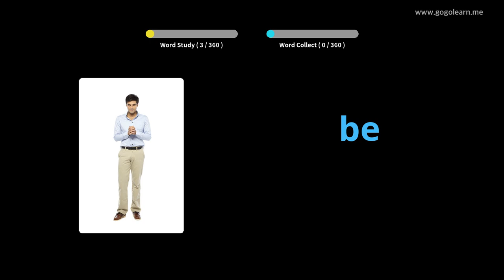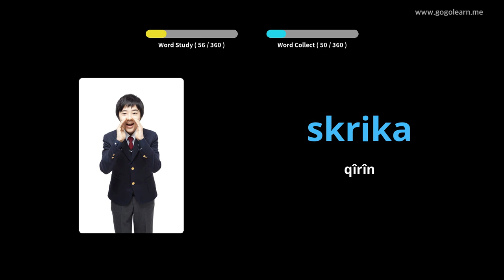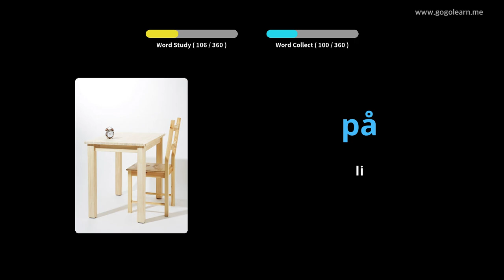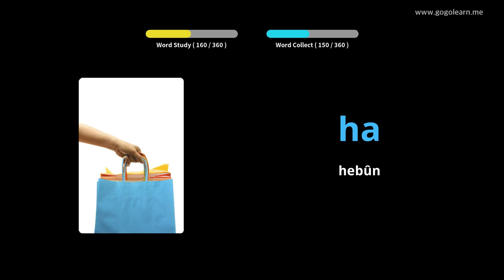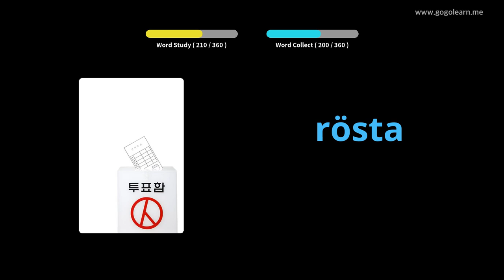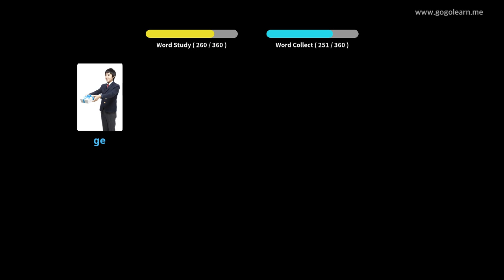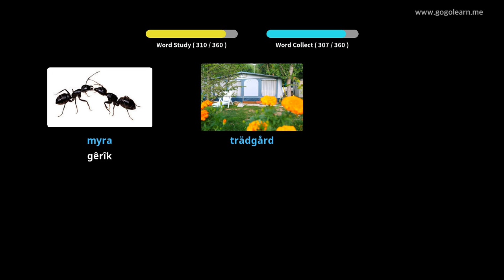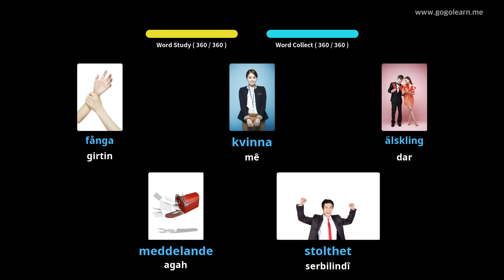Zarokên bingehîn ên Vokabularya Swêdî | Golearn